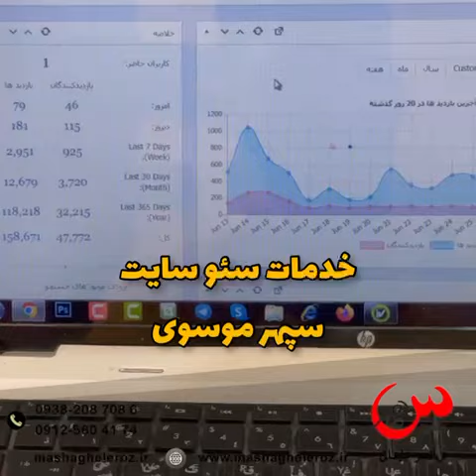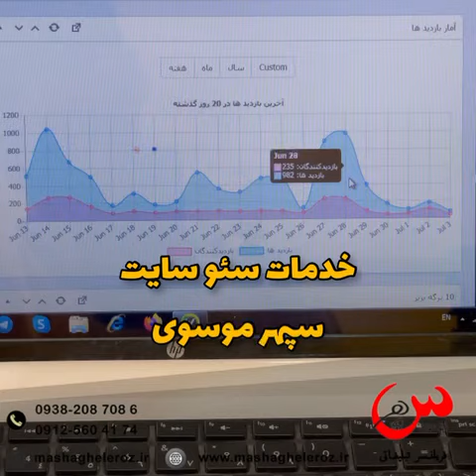خدمات سئو سایت،شیخ بهائی،نارمک،تهرانپارس،شهران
سپهر موسوی/فریلنسر تبلیغاتی
مدیر گروه تبلیغاتی مشاغل روز
خدمات :
(طراحی وبسایت،سئو،پشتیبانی،گوگل مارکتینگ،وایرال کردن محتوا در گوگل،تبلیغات بر اساس بودجه شما و هر آنچه که برای بهتر دیده شدن به آن نیاز دارید.
برای ارتباط با ما روی لینک زیر کلیک کنید.

برای بهتر دیده شدن، هزینه کافی نیست

سپهر موسوی/فریلنسر تبلیغاتی